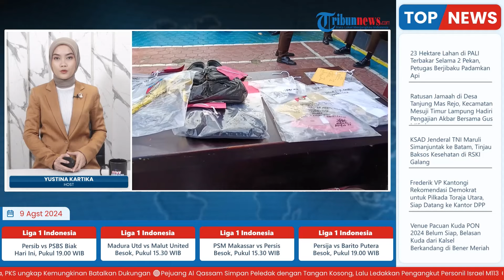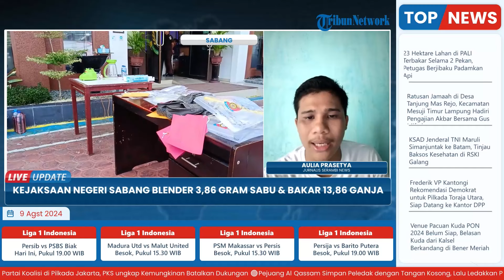Kejari Sabang Blender 3,86 Gram Sabu dan Bakar 13,86 Ganja, Barang Bukti Hasil Kejahatan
Laporan wartawan Serambi News - Aulia Prasetya
TRIBUN-VIDEO.COM- Kejaksaan Negeri (Kejari) Sabang melaksanakan pemusnahan barang bukti perkara pidana yang telah memiliki kekuatan hukum tetap (inkracht).

Kegiatan ini berlangsung di halaman Kantor Kejaksaan Negeri Sabang dan dihadiri oleh stakeholder terkait, Kamis (8/8/2024).

Barang bukti yang dimusnahkan terdiri dari 3 perkara narkotika jenis sabu dengan total berat 3,96 gram, yang dimusnahkan dengan cara diblender(*)

Program: Live Update
Host: Yustina Kartika Gati
Editor Video:  Ika Vidya Lestari
Uploader: Restu Riyawan